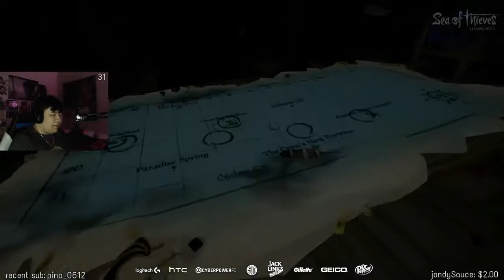aimbotcalvin sea of thieves w/ arcadum, xqc and ster part 4 vod